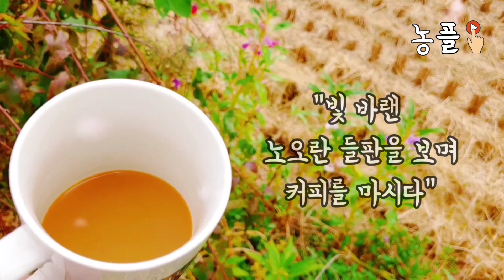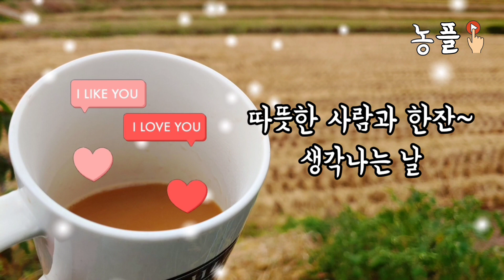가을 시 한 줄 적어보는 날, 따뜻한 사람과 차 한잔 생각나는 날 / autumn cofee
살포시 다가온
차가운 가을 바람,

무언가 따뜻한게 없을까?

한참 오래 전
농장에 가져다 놓은
막대기 커피를 꺼내
한 잔 녹여본다.

'빛 바랜 노오란 들판을 보며 커피를 마시다'

스산한 바람을 타고
스미는 달달하고 따신
가을커피향~

침샘 사이로 절로 넘어가는
그 한 모금이
하염없이 당기는 하루다.

따뜻한 커피 한잔~ 생각나는 날,
따뜻한 사람과 한잔~ 생각난는 날

가을남자 생각?
갬성농부 생각 ^^

▷ 저희 채널의 영상을 무료로 계속 보시려면
아래 농플구독 주소를 클릭해 주세요.

여러분의 구독은 저에게 큰 힘이 된답니다.